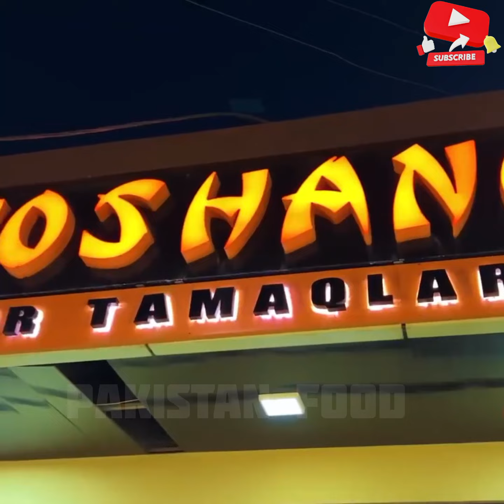Noddel Beef Recipe || Pakistani Egg Street Food|| Easy Recipe For Ramdhan